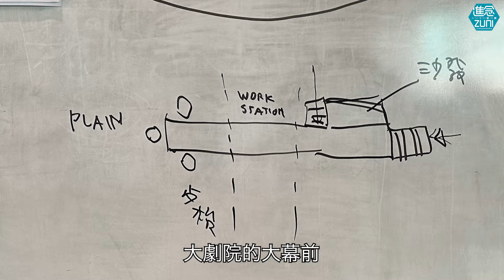《唔講得》原來係咁？！｜重量級監製陳善之：人類思想世界｜導演胡恩威首推5.5G網絡劇場｜11月14-17日 香港文化中心 揭開真相🤫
《唔講得》反應熱烈，部分場次加開樓座，門票10月11日上午十時起開放搶購，進念售票平台限定🏃🏻！

上海香港藝科戲劇實驗室 廣東話黑色話劇《唔講得》
由葉童、黃德斌 主演，故事講述一對腦神經科醫生夫婦不停對話，但無法溝通，舊同學來訪，揭開了不可告人的秘密。無常的日常，埋藏著什麼「唔講得」的秘密？是有難言之隱、抑或真相，說不得？
🗓️ 14-17/11 @香港文化中心大劇院